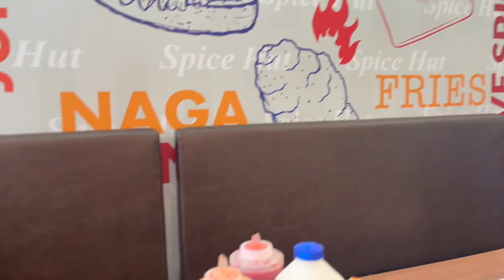Fried chicken and kebab vlog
Today we are going to be having fried chicken, burgers and chips.